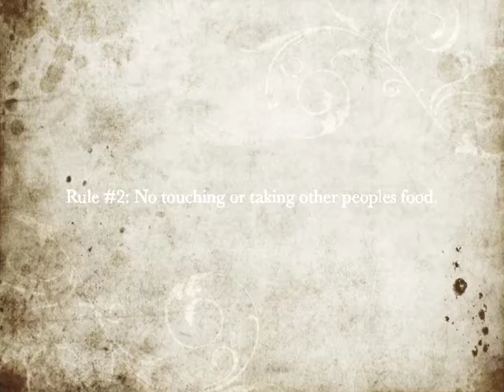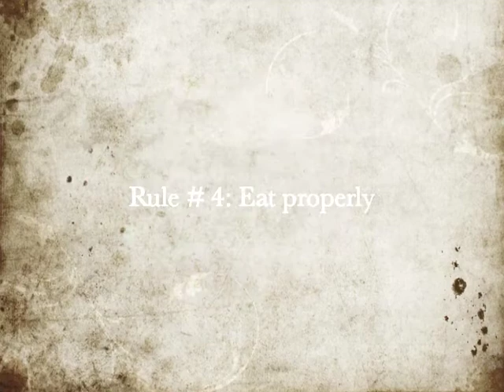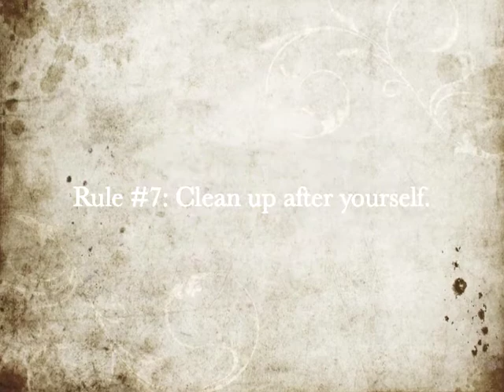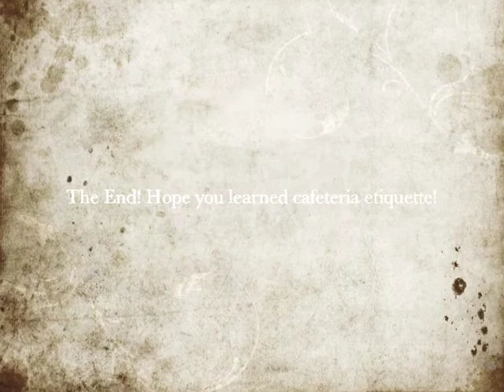IM422Spring2012_srichgels_anelson_jschmitz_dpleiss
This video is made by four students in IM422 to teach students about cafeteria etiquette. Our primary content area is Special Education.